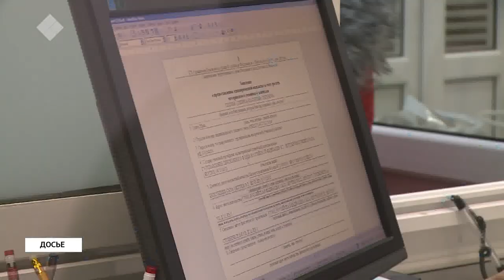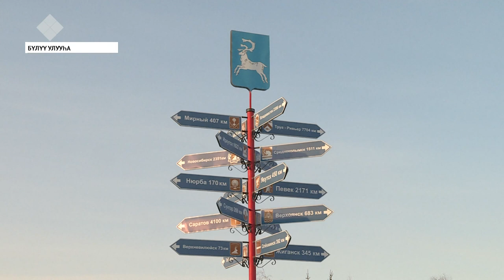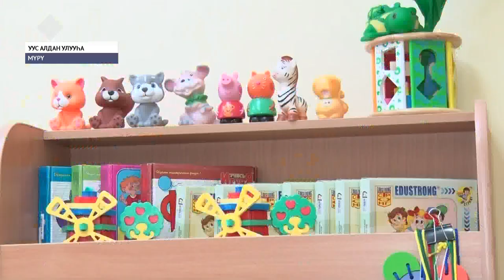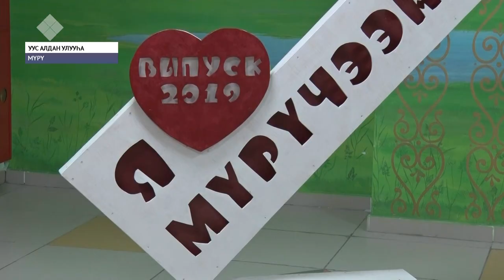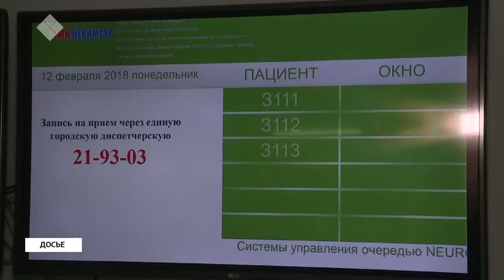«Саха сирэ» информационнай биэрии. Сэтинньи 14 күнэ, 13:30 ч